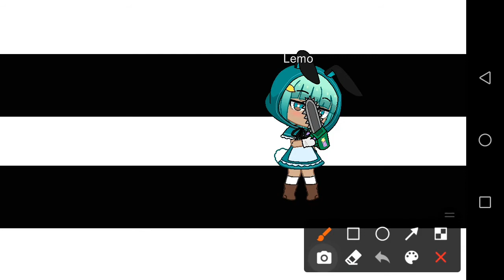9 января 2022 г.